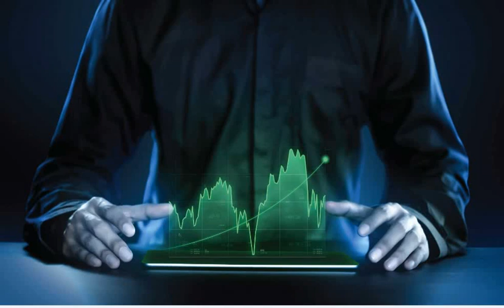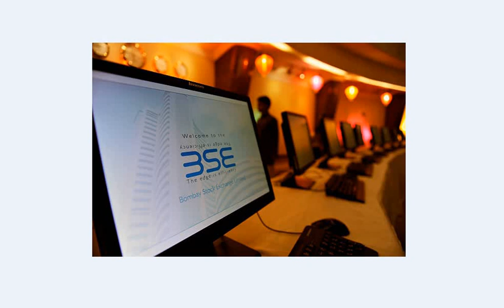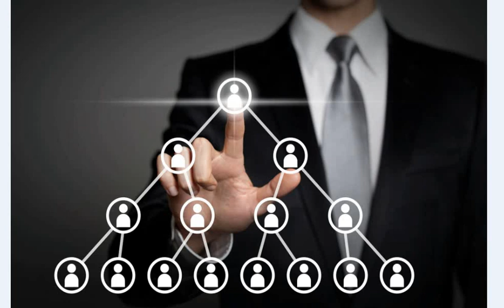What is share market in tamil- SENSEX NIFTY SEBI l Share Market for Beginners Explained in tamil